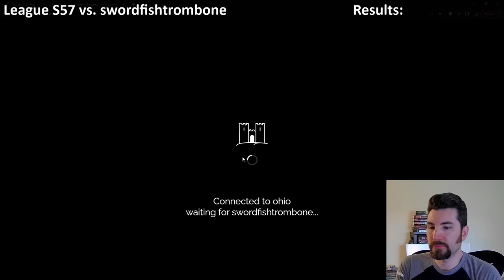Dominion League S57 vs. swordfishtrombone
0:00 Game 1 - Voyage and Maelstrom
27:20 Game 2 - Tireless Margrave w Black Market
56:50 Game 3 - Champion's Diadem
1:34:00 Game 4 - Broker + Fortress
1:50:07 Game 5 - Tragic Hero w King's Cache
2:07:56 Game 6 - Single buy engine

For more information about the Dominion League, visit the official